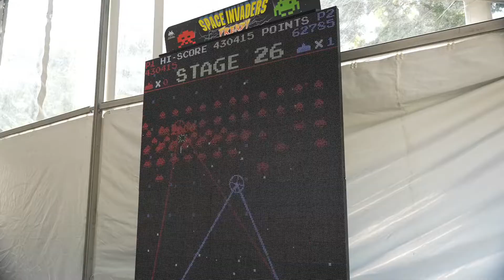Giant Space Invaders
ICYMI: NASA successfully struck an asteroid yesterday in DARTMission's test of planetary defense. Celebrate this monumental moment in history with Giant Space Invaders